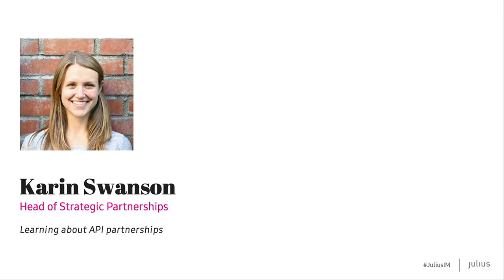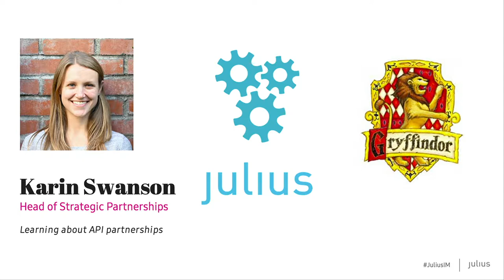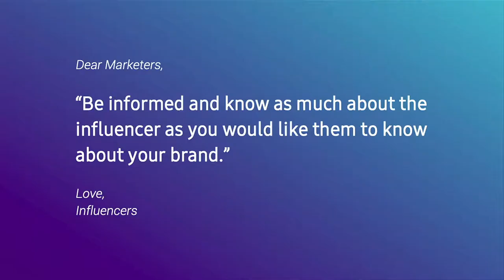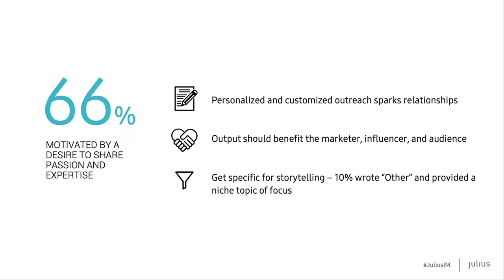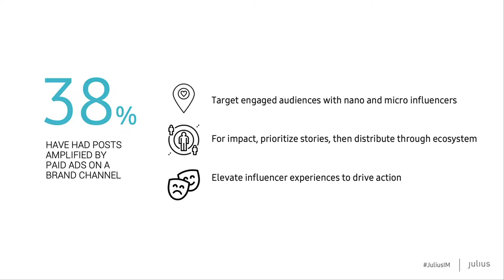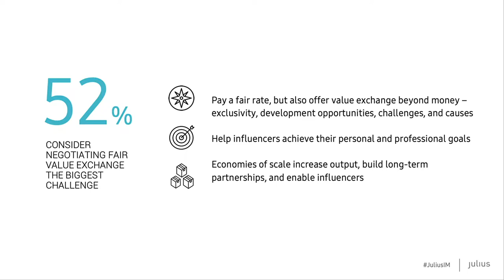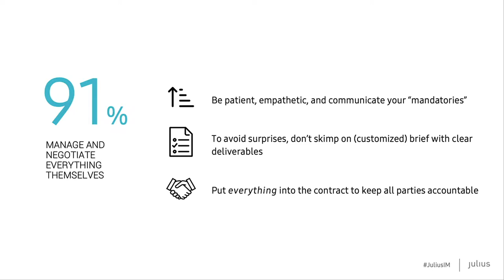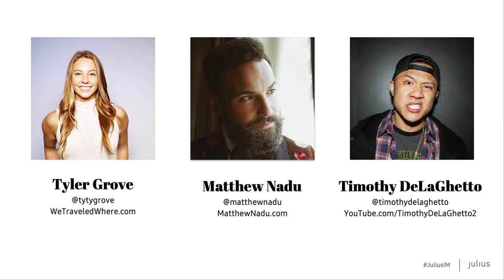Advice from Your Future Influencer Partners - Karin Swanson, Social Media Week Los Angeles 2019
Karin Swanson, Head of Strategic Partnerships at Julius, presents our Ebook, "5 Dos and Don'ts for Influencer Marketing" at Social Media Week LA. Joining her on stage are three influencers: Timothy DeLaGhetto (@timothydelaghetto), Matthew Nadu (@matthewnadu), and Tyler Grove (@tytygrove).

They share their unique insights to help marketers build better, long-lasting relationships with their influencer partners.